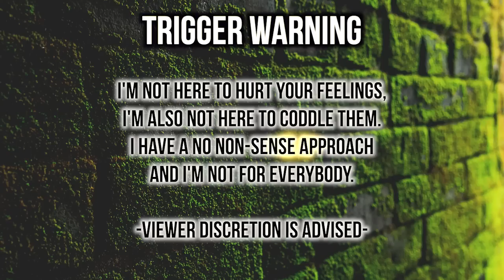WOMAN PULLS UP ON HER HUSBAND'S "SECOND WIFE & KID" DURING THE HOLIDAYS 😟 | Thee Mademoiselle ♔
•Name : Yvana Romelus
•Stage Name : Thee Mademoiselle
•Nickname : Shortyy/Vava
•Ethnicity : Haitian 🇭🇹
•Birthdate : 1/5/95
•Location : NJ

YVANA ROMELUS OR THEE MADEMOISELLE
162 Elmora Ave